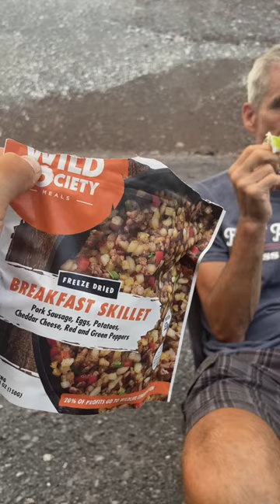Day 38 Biking Across the US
Day 38 biking across the US. The mountains!! We broke our total ascent record again going up and down and up and down. I love the hills. Going up feels like an accomplishment (especially with 35 extra pounds of stuff) and going down is so much fun. Even more fun because I also broke my trip speed record. Wahoo! No rain for two days in a row which is unheard of. Once we got 40ish miles out of Pittsburgh the roads got great.

July 8th, 2023. Total mileage: 3232